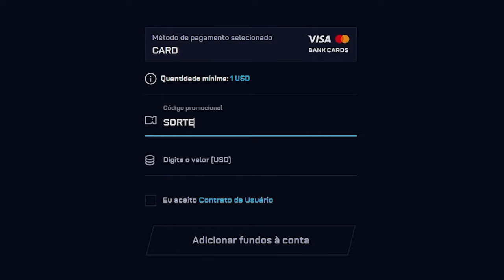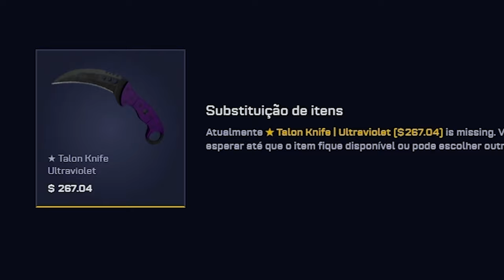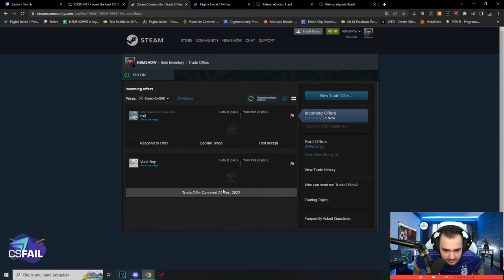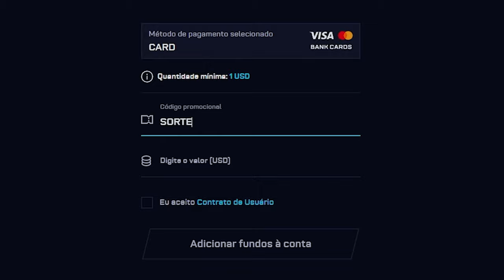Com 4.2% ele ganhou uma FACA (★) 97% FADE 😱🤑